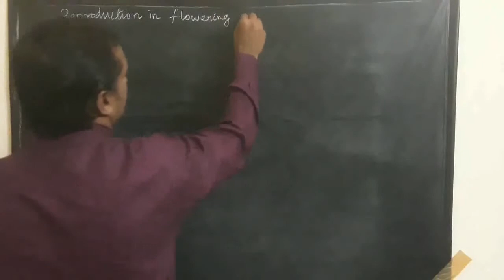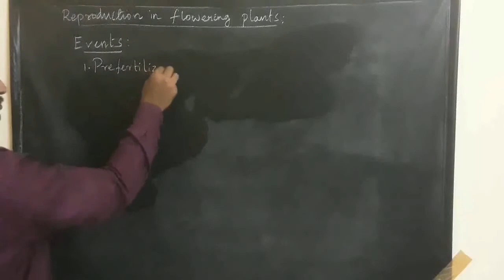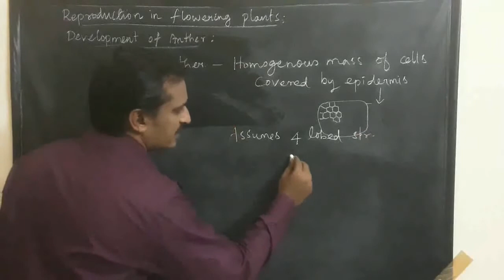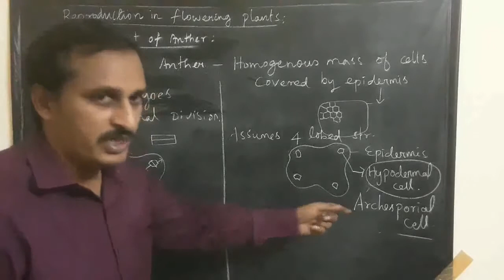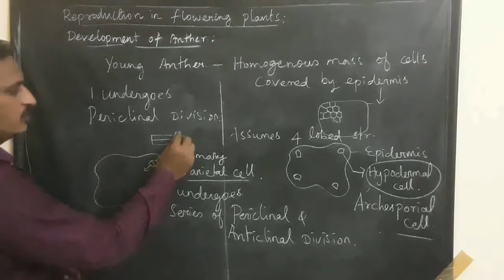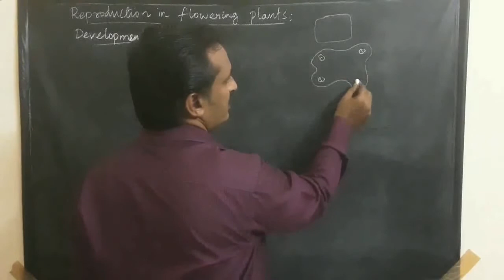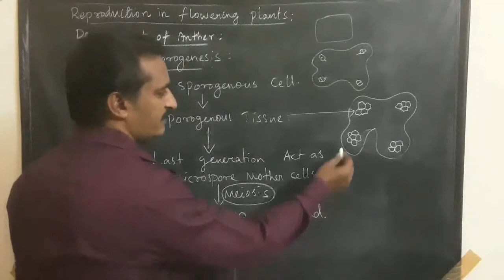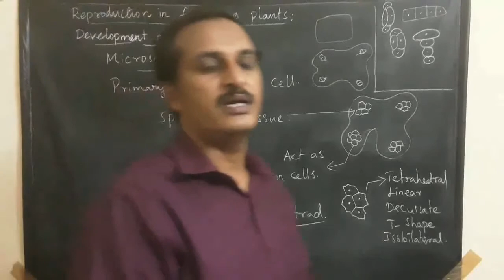NEET BIOLOGY தமிழில் DEVELOPMENT OF ANTHER & MICROSPOROGENESIS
DEVELOPMENT OF ANTHER - மகரந்தபையின் வளர்ச்சி.

MICROSPOROGENESIS - நுண்வித்துருவாக்கம்.